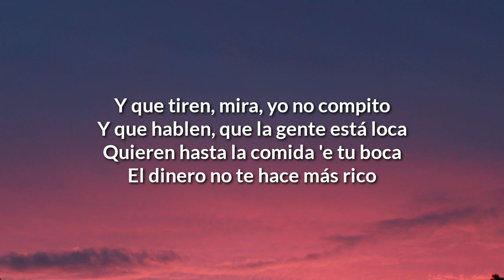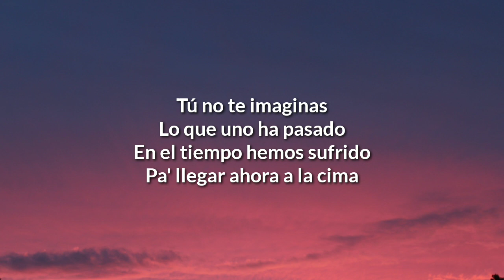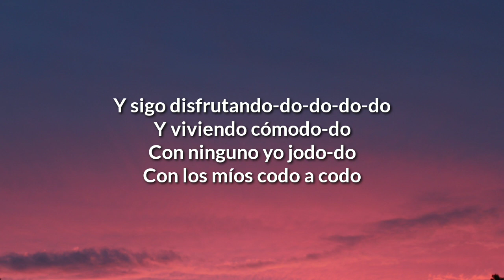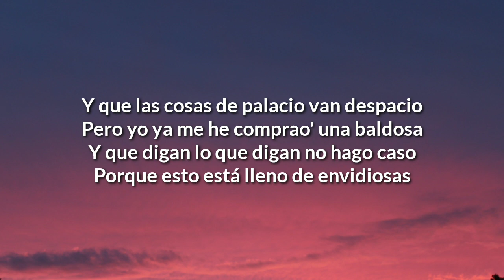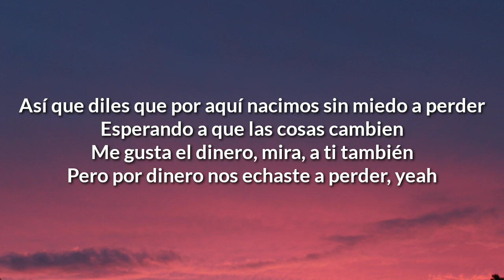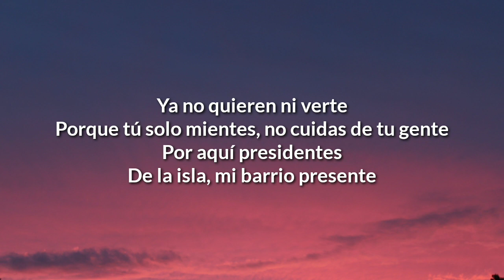Rels B, Morad - NO TE IMAGINAS (Letra) De Pequeño Me Enseñaron Una Cosa Que Se Come Más Si Comes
Letra

Oh, yeah
Skinny-kinny, yeah-yeah
Skinny-kinny, yeah
De pequeño me enseñaron una cosa
Que se come más si comes callaíto'
Por aquí sabemos cómo va la cosa
Va por todos los que abrieron el pico
Y que tire, mira, yo no compito
Y que hablen, que la gente está loca
Quieren hasta la comida 'e tu boca
El dinero no te hace más rico
Tú no te imaginas
Lo que uno ha pasado
En el tiempo hemos sufrido
Pa' llegar ahora a la cima
A algunos les da grima
Porque no saben lo que hemos pasado
Entonces, ¿por qué opinas?
Se ha pasado frío y también caliente
Antes en la calle éramos pocos
Ahora desde arriba se ve mucha gente
Desde arriba se ve diferente
Porque desde abajo se disfruta
Policía siempre le tiran pito'
Envidia porque se vive bonito
Y sin tener que hacer delito
Disfrutando-do-do-do-do
Y viviendo cómodo-do
Con ninguno yo jodo-do
Con los míos codo a codo
Y sigo disfrutando-do-do-do-do
Y viviendo cómodo-do
Y que las cosas de palacio van despacio
Pero yo ya me he comprao' una baldosa
Y que digan lo que digan no hago caso
Porque esto está lleno de envidiosas
Así que diles que por aquí nacimos sin miedo a perder
Esperando a que las cosas cambien
Me gusta el dinero, mira, a ti también
Pero por dinero nos echaste a perder, yeah
Dios bendiga mi suerte, yeah
La familia no miente, ni tampoco se compra
Por aquí estamos fuertes
Dime, ¿qué es lo siguiente? No hace falta te escondas
Ya no quieren ni verte
Porque tú solo mientes, no cuidas de tu gente
Por aquí presidentes
De la isla, mi barrio presente
Oye (yeah)
Shout-out pa' to'a mi gente de la isla representando en el mundo entero (eh, eh, eh)
Oye, del barrio al cielo
Itchy & Buco Sounds, baby, ah (uh-uh-uh)
Shout-out pa' ese Hospitalet, Barcelona (uh-uh-uh-uh-uh)
El Flakko, el Morad, ah
¿Qué está pasando, baby? Huh, yes sir